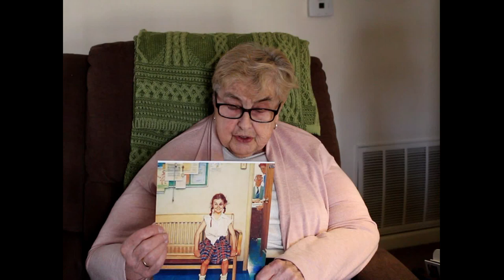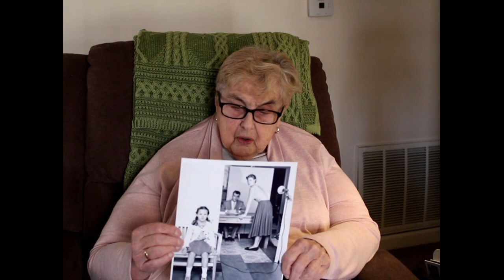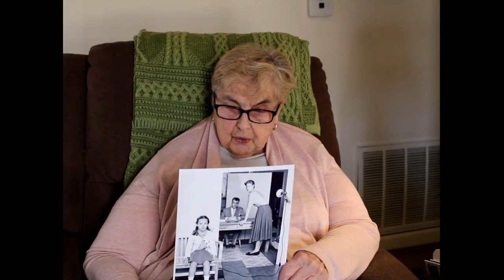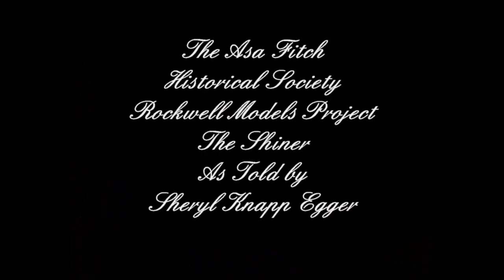The Shiner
Sheryl Knapp Egger tells the background story of the Norman Rockwell painting and Saturday Evening Post cover "The Shiner".
Her sister Leah Knapp Dusha was a model for the picture.